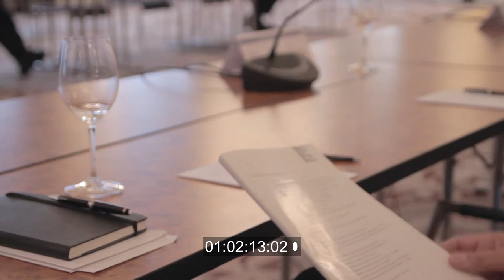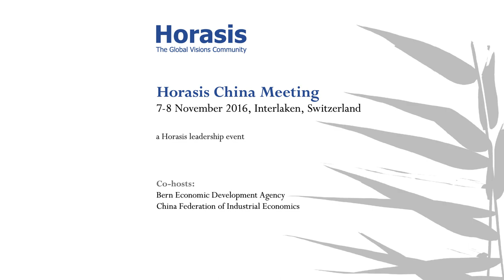Horasis China Meeting 2016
Horasis China Meeting 2016 in Interlaken

Horasis China Meeting 2016 was held in Interlaken. Over 300 CEOs from China and the world attented.